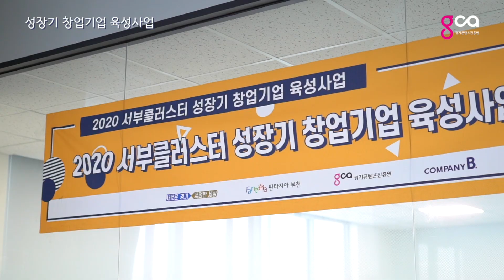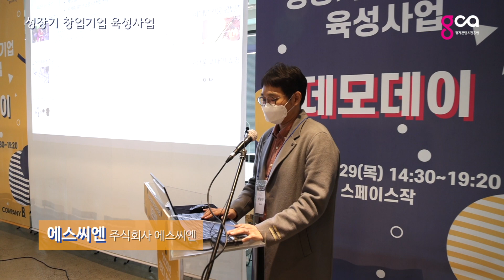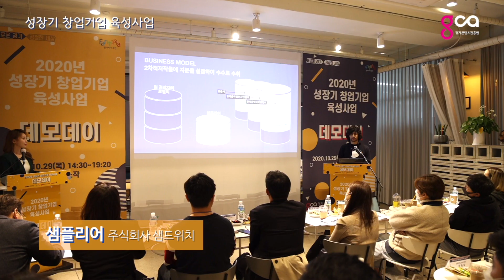성장기 창업기업 육성사업을 소개합니다!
🟢‘경기 콘텐츠 레벨업 프로그램’은 콘텐츠 기업 투자유치 지원 사업으로 콘텐츠 기업의 성장 단계별 맞춤지원으로 초기기업에 필요한 지원부터 중기기업의 투자재원까지 마련한 프로그램입니다.

성장기 창업기업 육성사업을 아시나요?

성장기 창업기업 육성사업은 경기도 내 콘텐츠 융복합 스타트업의 성장지원 프로그램으로 스타트업 전문가의 컨설팅과 IR워크숍, 데모데이 등 투자유치 활동을 지원합니다.

 □ 모집대상 : 모집공고일 기준 경기도 소재 7년 이내의 콘텐츠 기반 제조·기술·ICT 등 융복합 스타트업
  ◦ 분야 : 콘텐츠 기반 제조·기술·ICT 등 융복합 스타트업
    ※ 경기도 외 기업의 경우 최종 선정 이후 경기도 이전 필수

 □ 지원내용 : 사업화자금 및 전담멘토링 기반 창업지원